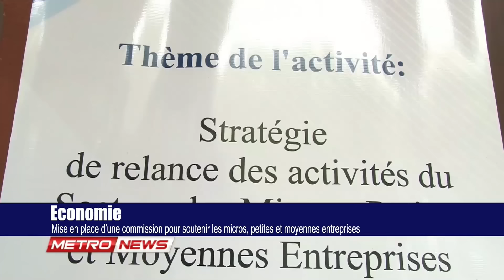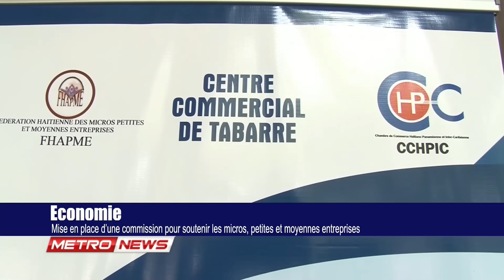METRONEWS 04 SEPTEMBRE 2024